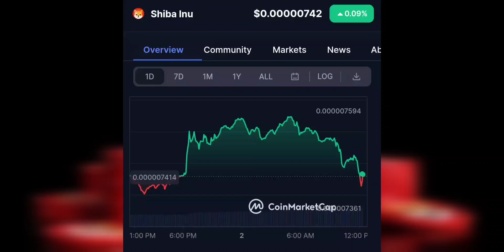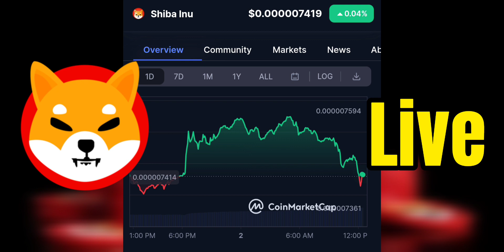Shiba Inu Coin LIVE Price UP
2023 Caraveomedia Studios | Victor Caraveo